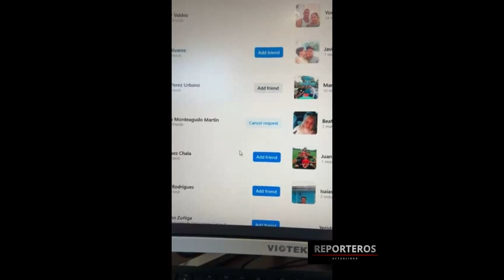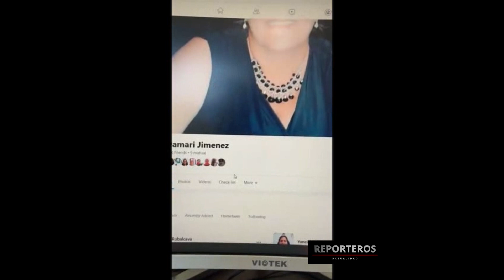Todo sobre Monteagudo y La Mocha como había prometido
REPORTES DE ENCRUCIJADA
Compartir!